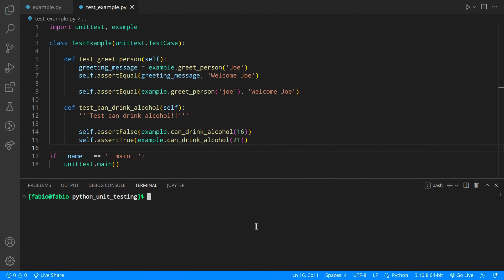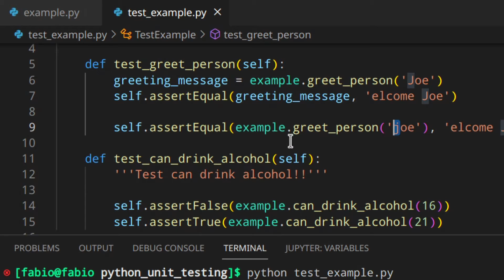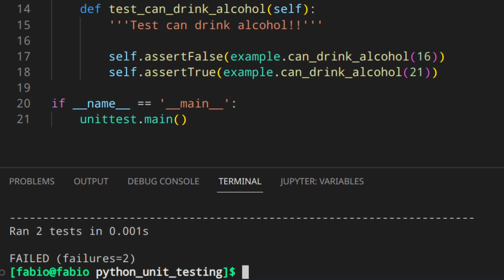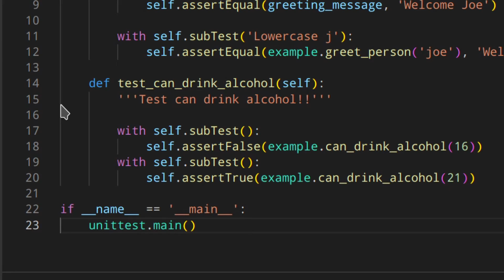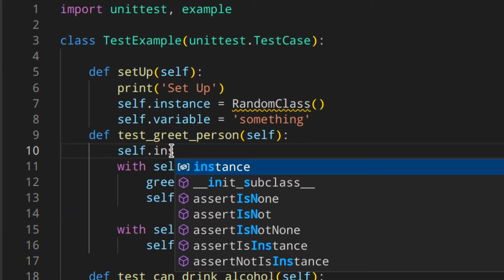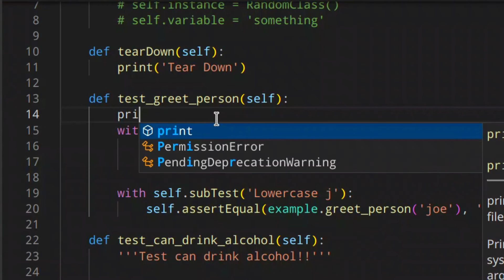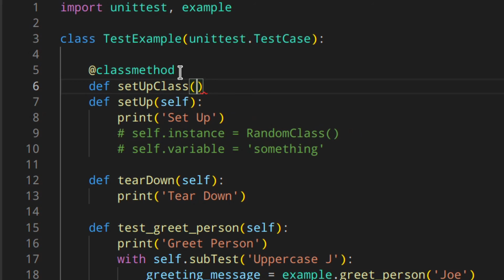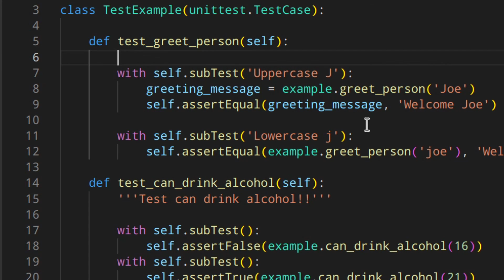2/3 Unit Testing in Python: Subtests and setUp & tearDown unittest Methods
*SKILLSHARE*
_(Python, Web Dev, UI/UX Design, Music, Art, Animation and a lot more)_

*DATACAMP*
_(Python, ChatGPT, SQL, Power BI, and a lot more)_

*COURSERA PYTHON*
_(For beginners, Data Science, Data Analysis, AI, Cybersecurity and a lot more):_

*COURSERA WEB DEVELOPMENT*
_(Full Stack, Front-End, Back-End, Web Design and a lot more):_

Learn how to use subtests and the setUp/setUpClass and tearDown/tearDownClass methods of the unittest module.

🧪 VIDEOS OF THE SERIES

🔗 RELATED CONTENT (videos, playlists, etc) 🔗

🧑🏻‍💻  ABOUT ME 🧑🏻‍💻

I'm Fabio, I started programming with Python a lot of years ago and I fell in love with this world.
I started this Youtube channel to help you during your own journey and I hope that my help can make you an amazing programmer who loves this world as I do.